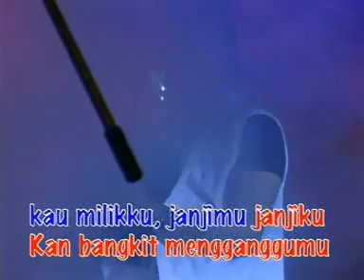Koes Plus Karaoke - Kumenanti